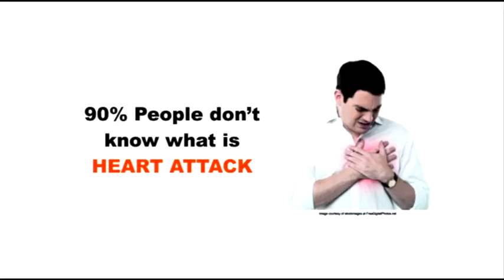Heart attack (Hindi)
Many times we listen the stories of our near and dear ones who have slept at night, had chest pain and never woken up. Cholesterol deposits in the walls of our arteries from a very tender age. Rupture of the thin fibrous cap which covers the cholesterol plaque causes blood to clot at the site of rupture leading to a heart attack (acute myocardial infarction). It is manifested as chest pain or breathlessness. It is a life threatening condition. Go to the closest hospital and get an ECG done. Emergency Primary angioplasty is the treatment of choice and is life saving.